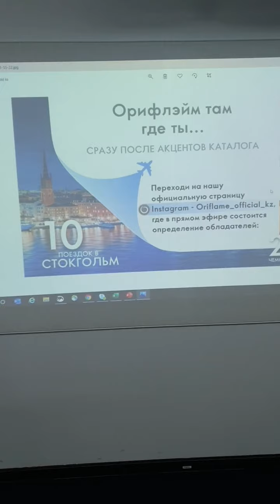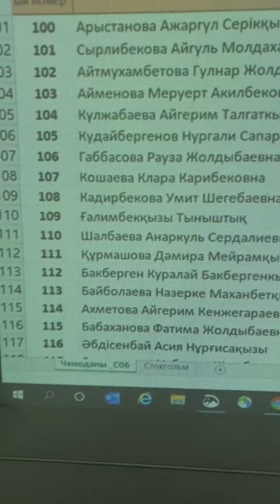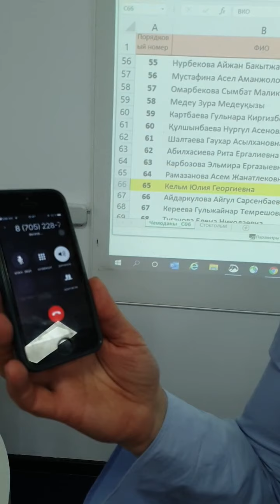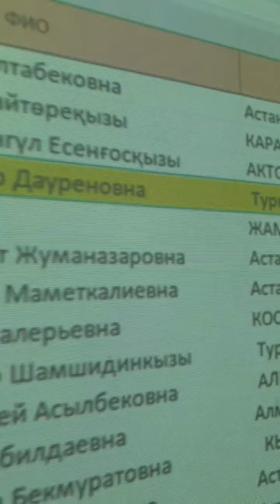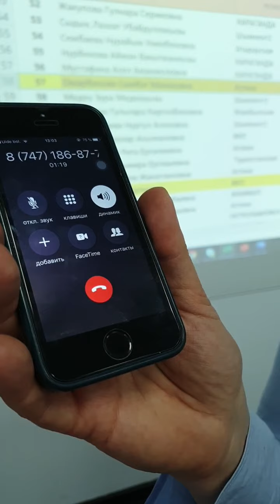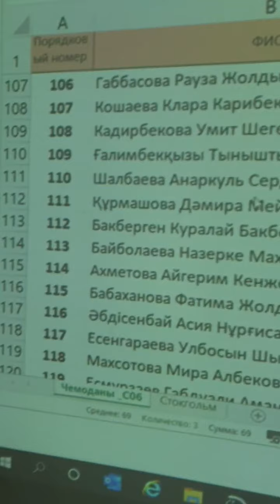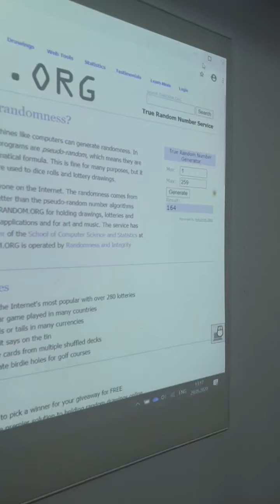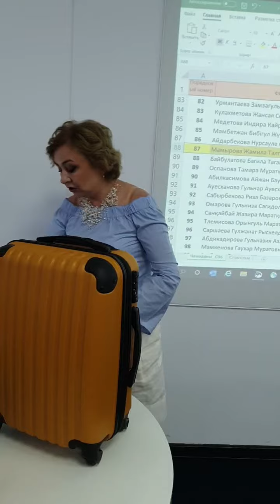Кто станет обладателем чемодана